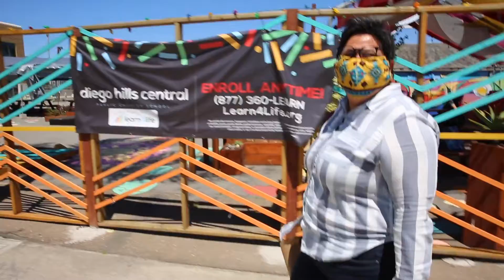INCityHeights - Weekly Free Fruit Swap In City Heights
Over 200 people received free fresh fruit at the new weekly Fruit Swap at Fair at 44.